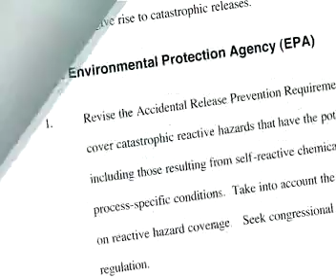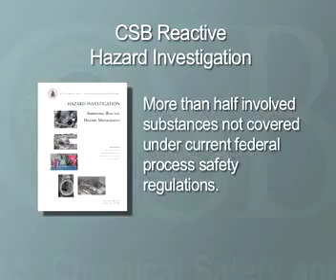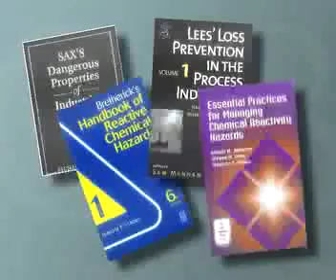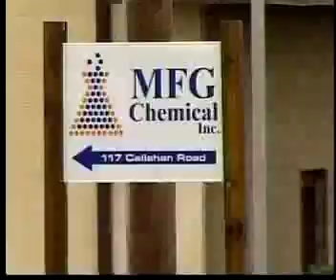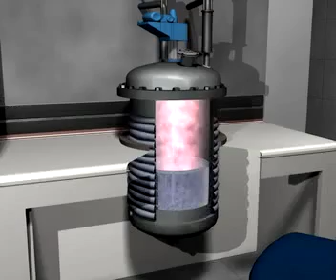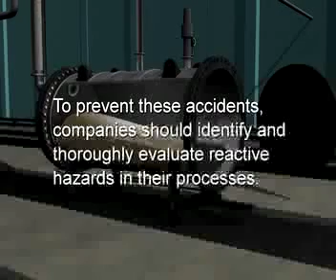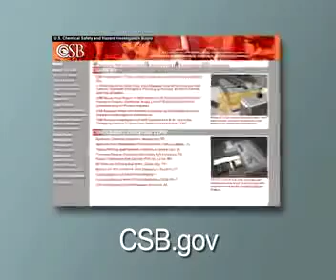Reactive Hazards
Four major accidents illustrate the dangers from uncontrolled chemical accidents